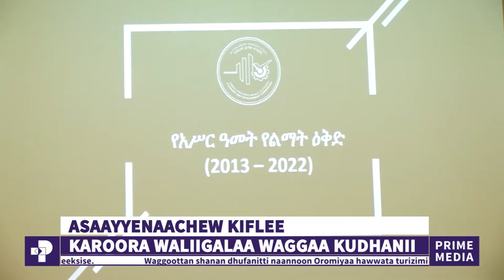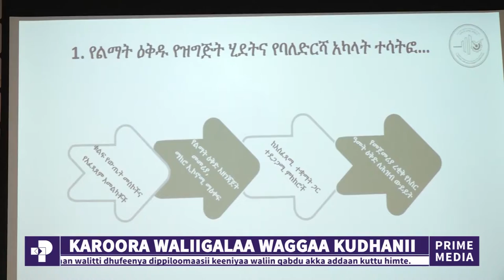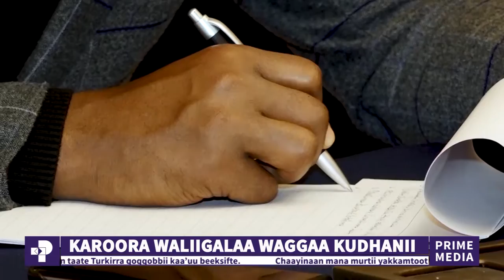Karoorri Misooma Waliigalaa Waggaa 10 Ifoome | Prime Media